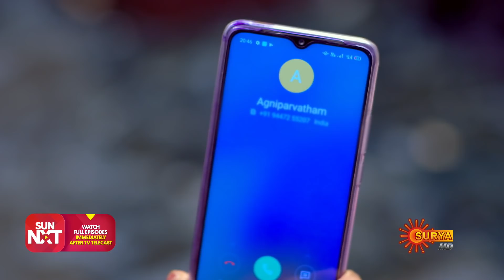Kaliveedu - Ep 63 | 27 Jan 2022 | Surya TV Serial | Malayalam Serial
Watch the latest Episode of the New Malayalam serial Kaliveedu that airs on Surya TV.

Watch all Surya TV Serials FREE on SUN NXT App. Offer valid only in India till 31st Jan 2022